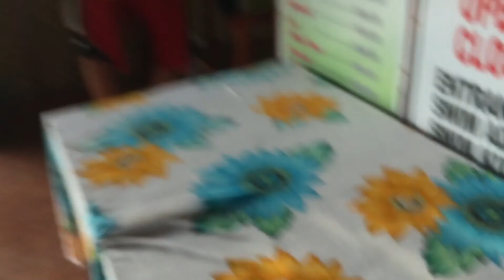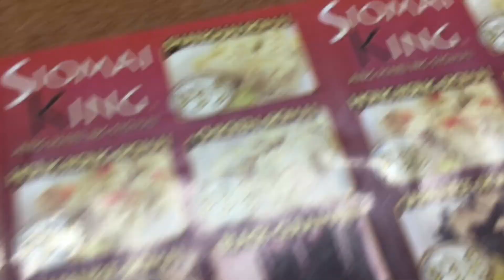ACCIDENTALLY CRASHED A PARTY! *TRAVEL VLOG | sheentheexplorer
HI! THANKS FOR PASSING BY :)

On this vlog, we went to a party UNINVITED :D

If you are still reading this COMMENT

I'M AWESOME! and so is the person reading this :)